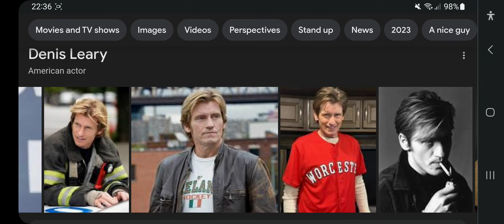Happy 66th Birthday Denis Leary!